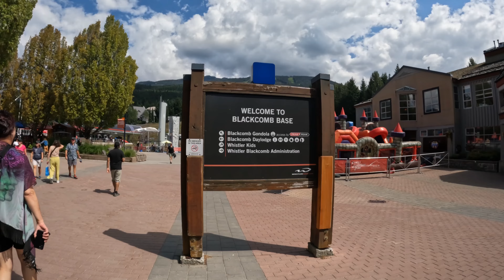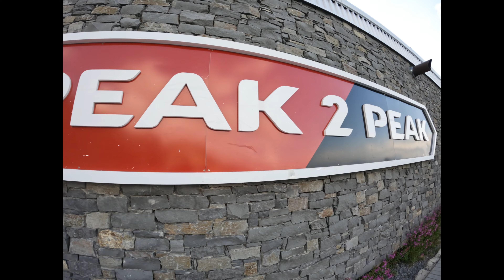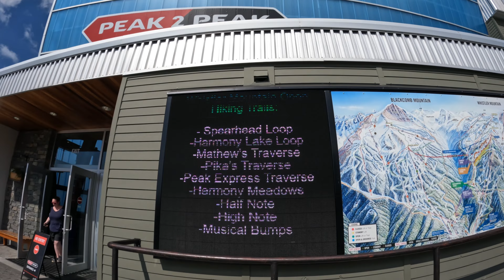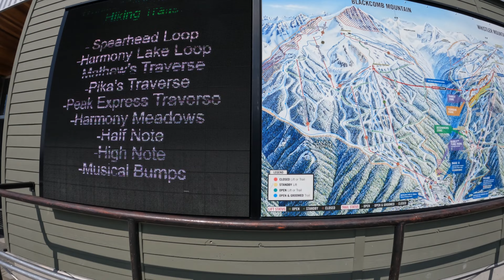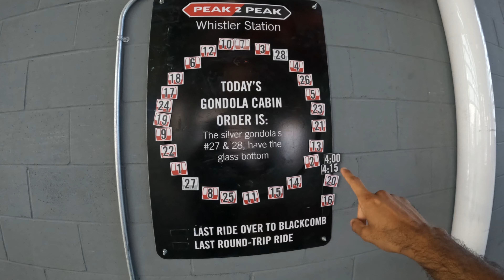Vancouver to Whistler Drive | EVERY SPOT on Sea to Sky Highway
Sea to Sky Highway Vancouver to Whistler and Sea to Sky Highway Drive Vancouver to Whistler Day Trip along Sea to Sky Highway Vancouver to Whistler. I capture my Sea to Sky Drive with stops at Squamish, Brandywine Falls, Porteau Cove, Alexander Falls, Shannon Falls, Train Wreck and other hidden gems, and share other. I cover Sea to Sky Highway Stops and share Best Things to Do in Whistler when you arrive there. I share Free things to do in Whistler and also cheap restaurants in Whistler.

I took my parents on a day Trip from Vancouver to Whistler and ensured I show them as many places as possible in a ONE DAY Trip!

This video is a Complete Guide to Sea to Sky Highway whether you're coming in Summer or Winter.
Sea to Sky Motorcycle trips are common too but I chose to drive an Evo.

With years of hiking experience and having drove along Sea to Sky Highway multiple times, I prepared the best possible Day Trip to Whistler. You can follow this itinerary to have a perfect day trip. *Details as below (almost all these spots are on the way to Whistler with minimal detours.*

*Trip Summary:*

-5th Stop: Whistler
-Lunch at Splitz or El Furnis Warehouse (Splitz is usually less busy and burgers cost around 11-15$
- Peak to Peak Gondola (90$) (Take the Glass Gondola at least once)
- Prepare to Drive Back
- 6th Stop: Whistler Train Wreck
- 7th Stop: Tantalus Lookout
- 8th Stop: Cypress Lookout
- Home by 8 PM

This is honestly the most complete trip if you like sightseeing and not a huge fan of walking long distances or hiking.

*Trip Expense:*
Evo: 120$/Day
Peak to Peak Gondola: 90$/person
Lunch: 20$/person
Total: ~250$

Have a location or topic you'd like me to make a video on?